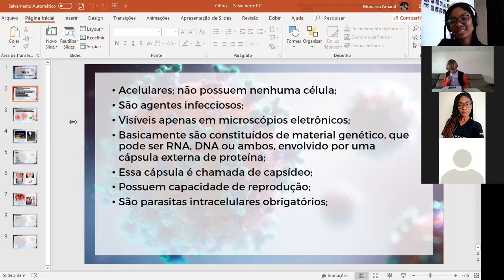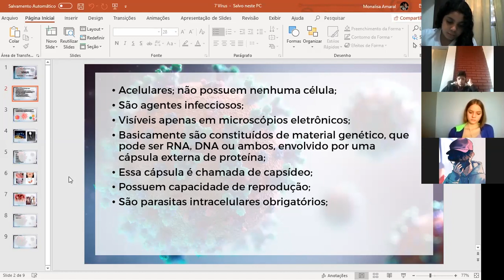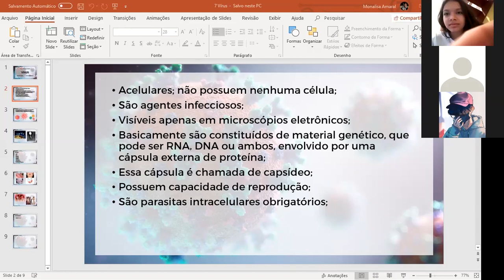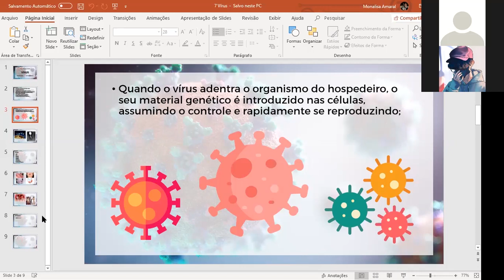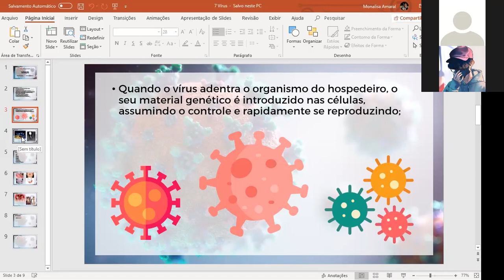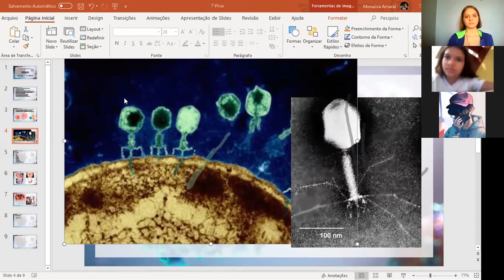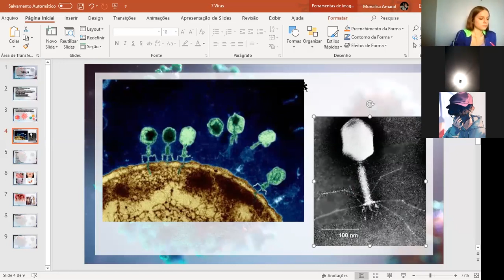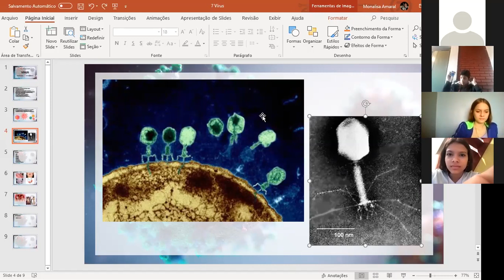22/07/2020 7º Ano Ciências Profª Monalisa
- Vírus